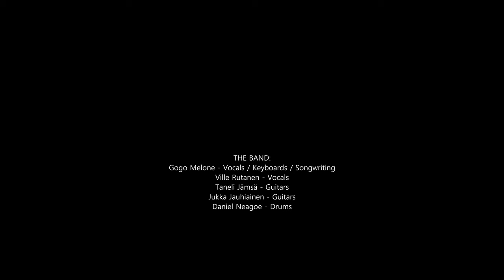AEONIAN SORROW - The Endless Fall Of Grief (OFFICIAL VIDEO)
Taken from the EP "A Life Without" /// Out February 7th, 2020.

Directed and produced by Framenoir
Director and cinematographer: Tino - Viljami Vanhala
Lighting Engineer: Julian Korkolainen

Aeonian Sorrow are:
Ville Rutanen - Vocals
Gogo Melone - Vocals / Keyboards / Songwritting
Taneli Jämsä - Guitars
Jukka Jauhiainen  - Guitars
Daniel Neagoe - Drums

Lyrics:
These walls of our grief
Our despair for all we've lost
Your image breaks
Upon the embrowned air
And crucifies our souls

Rising, we are rising with the stars
Until the end of time
Weeping, we are weeping for our hearts
Among the flames and fire
And rising, we are rising like the sun
To the never ending dream
Drown, we will drown with our lies
Our tears and open scars
For all we've gone and lost in the dust
At the midmost night
In the end of time we pray

When darkness falls and wraps
Above the misty light
The angel's wings are failing to be seen
With an evil smile
The earth devours life
A life with all our sins
And broken dreams

All we are drowning
Into the deepest coldest sea of our despair

Hold my heart
So close to you and help me
Let me see their broken eyes and fill with tears my own soul
This moment our death arises again
Into the world. into the world
To where no peace enfolds and falling.

Our souls entwined
To face the night of death
Across the sky your light
Is breaking our way
But in the end we must fall
To rise again
To an endless fall of grief
And embrace our fate

Our souls entwined
For the final end
To rise again
And face our fate